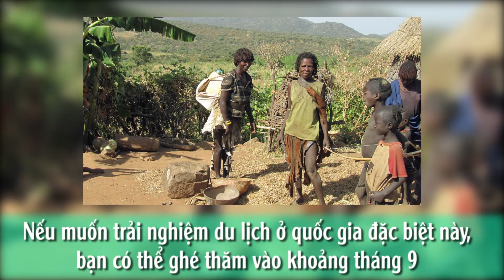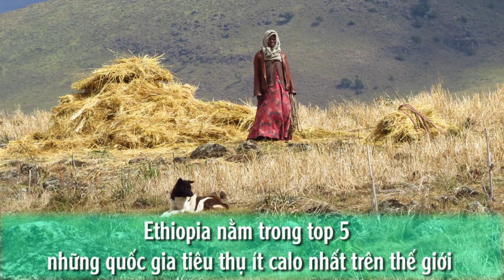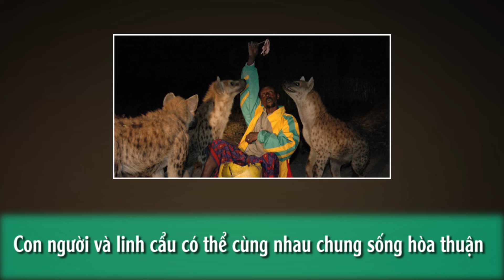Vì sao thế giới đã đón năm 2022 nhưng ở Ethiopia mới là năm 2014? - Khám phá thế giới #7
Nếu như tuổi tác là áp lực đối với bạn, hãy đến với Ethiopia - nơi được mệnh danh là trái tim của châu Phi. Bởi ở nơi đây, bạn trẻ hơn 8 tuổi. Có thể nhiều bạn chưa biết, câu nói “Ở Ethiopia, bạn trẻ hơn 8 tuổi” cũng là khẩu hiệu du lịch của đất nước nước xinh đẹp này đấy ạ.

Vậy liệu có phải người Ethiopia có phương pháp “cải lão hoàn đồng” hay môi trường nơi đây có thể giúp cơ thể chúng ta trẻ hóa hay không? Câu trả lời là không. Việc chúng ta trẻ hơn 8 tuổi là do khi mà cả thế giới đã đón năm 2022, thì Ethiopia vẫn đang “mắc kẹt” ở năm 2014.

Tại sao lại như vậy? Chuyện gì đã xảy ra nhỉ? Hãy cùng đi tìm lời giải đáp trong số phát sóng này nhé!
© Copyright by: Vì Sao Thế ☞ Do not Reup